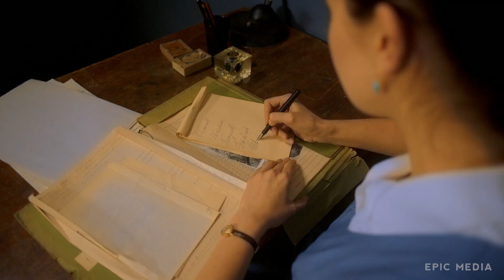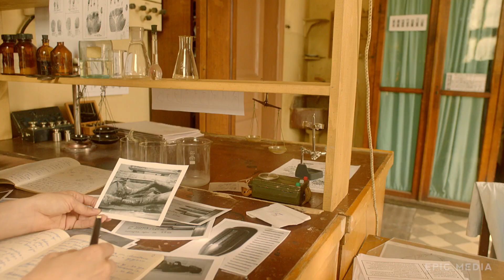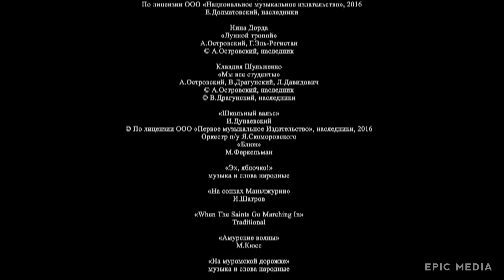NEOPHYTE | Episode 1 | Crime investigation | Original Series | english subtitles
On her first day in the criminal investigation office Maria Krapivina finger-prints a recidivist thief called Buffet who was arrested during the attempted robbery of a jewelry store. During the interrogation Buffet attacks Masha and whispers to her that there’s a traitor in the police. The next day the criminals try to rescue Buffet during the prisoner transfer and Shvedov saves Masha’s life. It ends up with a burnt corpse of Buffet. But then Masha learns that it wasn’t him while doing a medical expertise …

Starring:
Yana Gladkikh, Nikita Efremov, Alexander Yatsenko, Taisiya Vilkova, Yulia Aug
Directed by: Oksana Karas

Follow us, Find us!